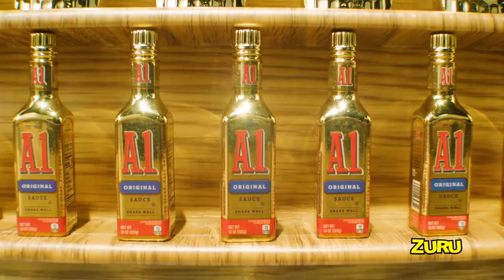HAMMY IS BACK! Welcome to the MINI BRANDS Series 2 MINI MANSION! 🐹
Hammy has returned and is living LUSH! Check her out in her brand new, Mini Mansion, fit to the brim with ALL NEW Mini Brands Series 2! It's like MTV Cribs but with waaayyy more mini food.

5 Surprise Mini Brands are real shopping brands that fit in your hands! Unwrap, peel, and reveal miniature collectibles of REAL brands plus fun shopping accessories. What 5 surprises will you unbox? There are over 70 miniatures of your favorite brands to collect, including rare metallic and glow in the dark minis, and super rare gold minis too! Find minis of your favorite brands like Kool-Aid, Jell-O, Lunchables and Heinz Ketchup. Collect them all to create your own mini shopping world!